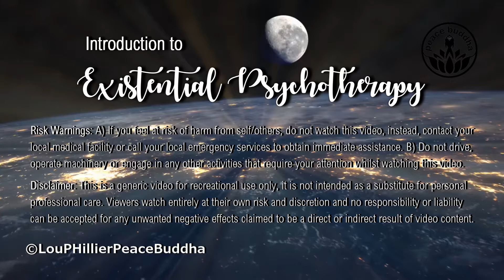Psychotherapy and Existential Theory and You (15 Minutes Female Voice)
This psychological theory video is a brief introduction and summary of existential psychotherapy and how you can makes sense of it in relation to your own life. It provides a quick overview of the main themes in existential philosophy and how it has been applied to psychotherapy. To get the most benefit, listen to the end and through headphones.

Recommended further reading:
Demystifying Therapy by Ernesto Spinelli
The Discovery of Being by Rollo May
Everyday Mysteries by Emmy van Deurzen
Love’s Executioner by Irvin D Yalom

Please subscribe ☑️, like 👍, comment 💬 and share 📢 if you enjoy this video and feel free to contact me 💌 if you have any questions or would like to access online psychological assessments and/or therapy:

Copyright: Unless otherwise stated, all video clips, images, audio clips and music used in making this video are either originals or copyright free from the following sources: Pexels.com, Pixabay.com, Zapsplat.com, Soundbible.com, YouTube Audio Library.